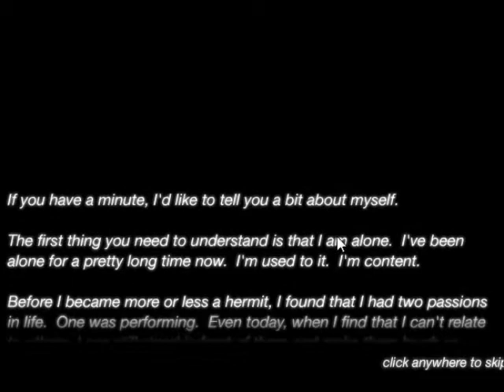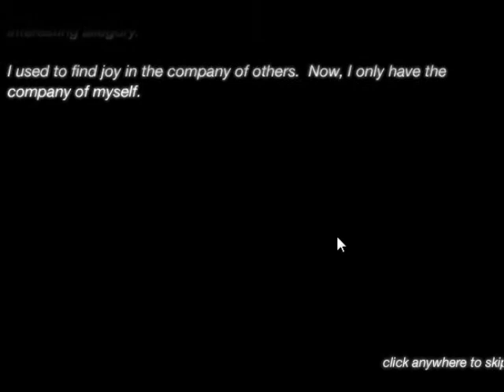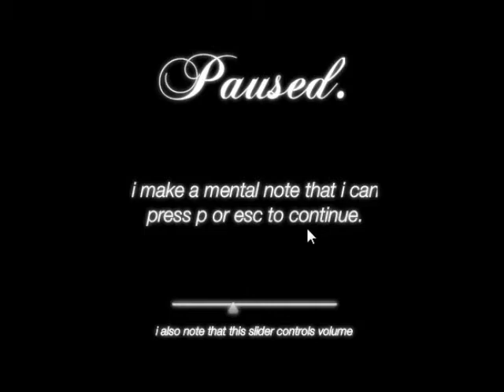Company of Myself: Part 1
Welcome to Part 1 of an interesting Armor Games playthrough. Company of Myself is a good game. If you play it, though, at least if you play it alone, it can be very depressing.
gnat